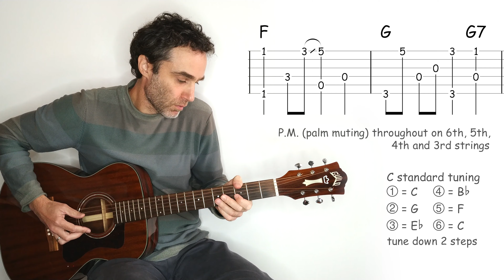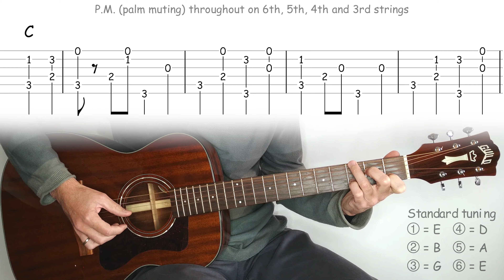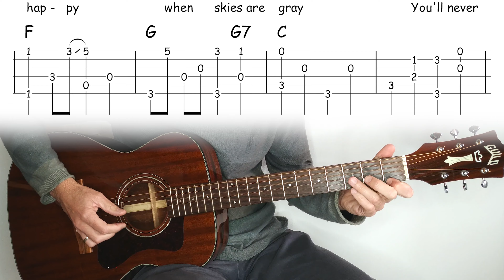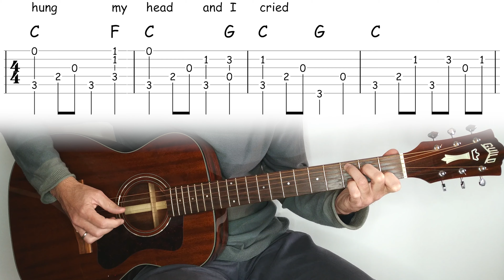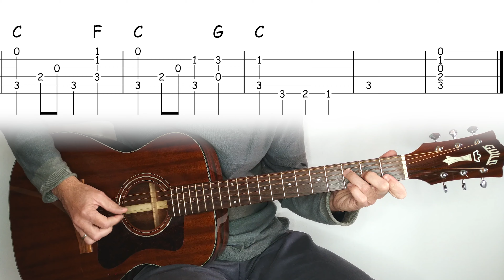You Are My Sunshine in the style of Mississippi John Hurt - guitar lesson, tutorial, cover with tab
Learn how to play You Are My Sunshine in the style of Mississippi John Hurt.

0:00 You Are My Sunshine
2:03 slow in E standard

My guitar: Guild OM-120

Acoustic guitar lesson, tutorial, cover with tablature. Fingerpicking, fingerstyle guitar.
Complete, full, accurate, blues guitar lesson